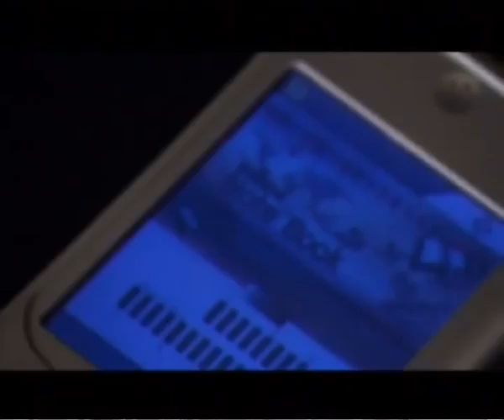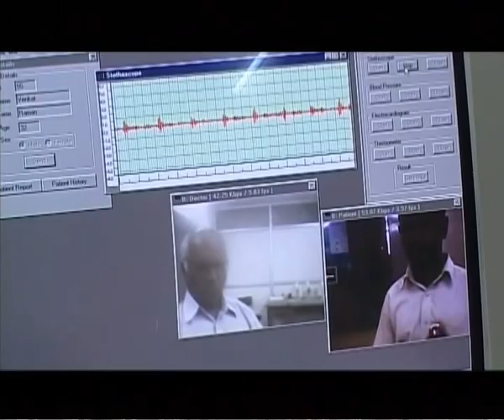Dismantling the Digital Divide (Promo)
Technology has always been a prime factor in bringing about change in the lives of people. It can be used for economic prosperity, empowerment and social change. But in a country like India, with wide discrepancies in education and access to knowledge, the distribution of technology becomes a cause for concern as inequalities result in a widening digital divide. This is where Information and Communication Technologies or ICT come into the picture. It brings technology to the urban and rural poor, giving every citizen, irrespective of their social backgrounds, access to technology that helps them in their daily lives. Some innovative ICTs like small computers, medical diagnostic kits, education kits, weather reports for fishermen or E- Chou pal, have a clear effect on livelihood, healthcare and education in villages and also address issues relating to migration and dependence on agriculture.